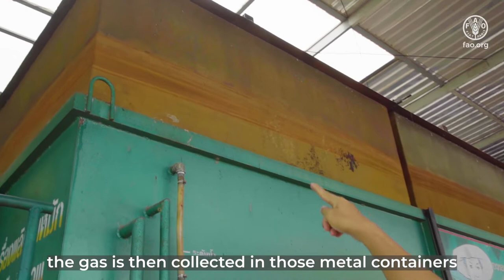Wat Chak Daeng, Bang Krachao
Peri-urban forestry: Buddhist temple focused on waste management.

Main film crew: Devin Sethi (co-director), Kallaya Meechantra (producer), Illias Animon (producer), Vasavas Bhangsa-ard (videographer) and Sofia Cavalleri (co-director).